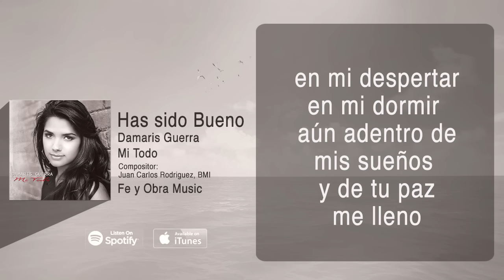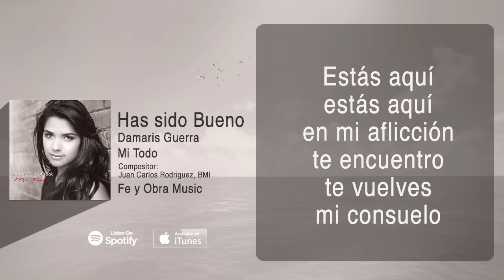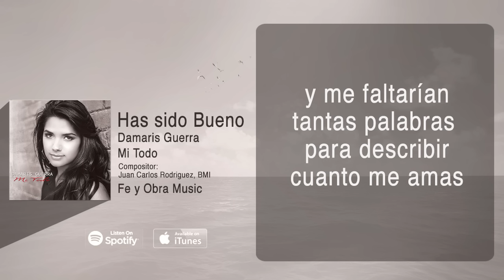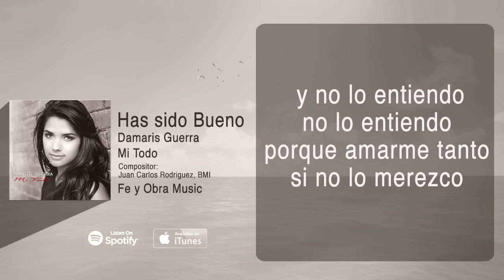Has Sido Bueno- Damaris Guerra (canción y letras)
Cuán grande es tu bondad, que has guardado para los que te temen, que has mostrado a los que esperan en ti, delante de los hijos de los hombres! Salmo 31:19